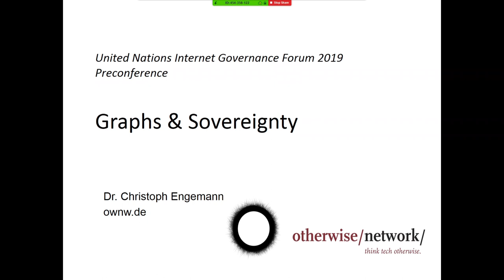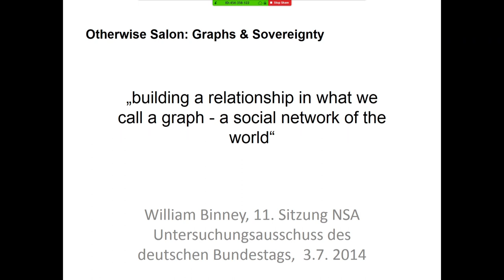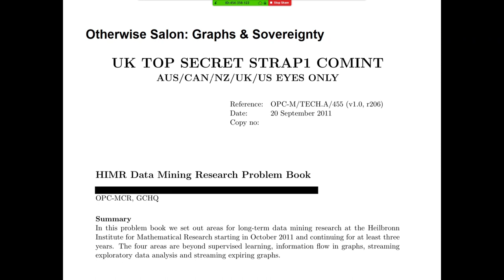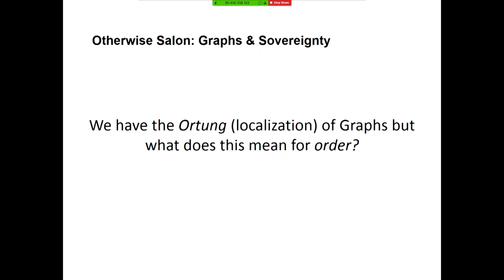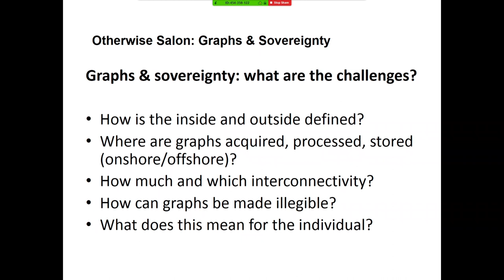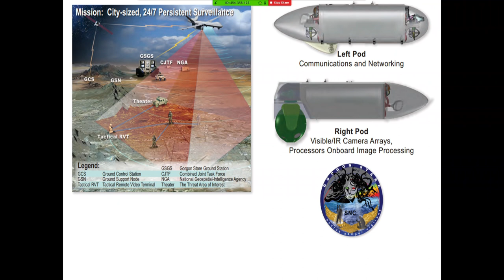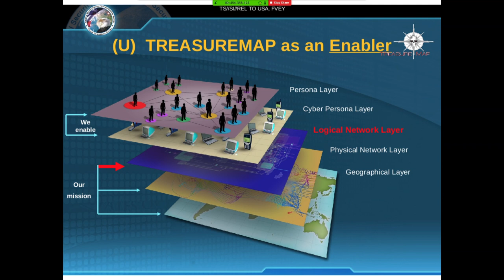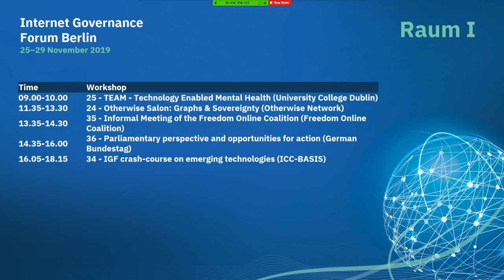IGF 2019 - Day 0 - Raum I - 24 - Otherwise Salon: Graphs & Sovereignty